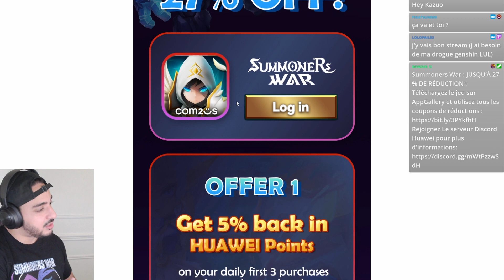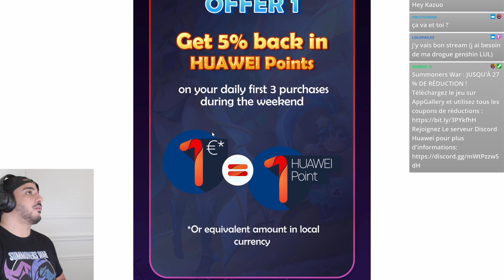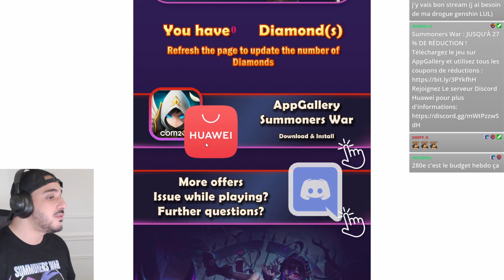VÉLIN TRANSCENDANCE OFFERT : j'invoque sur mon compte !!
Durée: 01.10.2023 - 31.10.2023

Télécharger l'application AppGallery (l'utilisateur iPhone peut utiliser Bluestacks ou autre émulateur)
Téléchargez HMS Core ou recherchez HMS Core dans AppGallery !

Bienvenue dans une session de sommation épiquement enflammée de Summoners War: Sky Arena ! Rejoignez-moi alors que je tente de faire appel à de puissantes créatures, de déverrouiller des monstres légendaires et de découvrir des runes incroyables pour renforcer mon équipe. Les cris d'excitation, les moments de suspense et les victoires incroyables vous attendent dans cette vidéo. Ne manquez pas l'action et les réactions en direct à mesure que nous invoquons des monstres rares et discutons de la stratégie.

🔮 Quelle créature légendaire vais-je invoquer ?
🤩 Moments d'excitation et de surprise !
🎮 Rejoignez-moi pour cette aventure épique dans Summoners War: Sky Arena !

N'oubliez pas de laisser un pouce bleu, de vous abonner à la chaîne si vous ne l'avez pas déjà fait, et de partager vos propres expériences avec les invocations dans les commentaires. Merci de soutenir la chaîne !